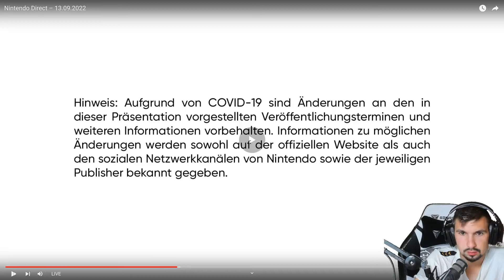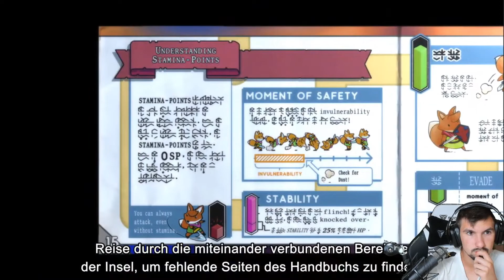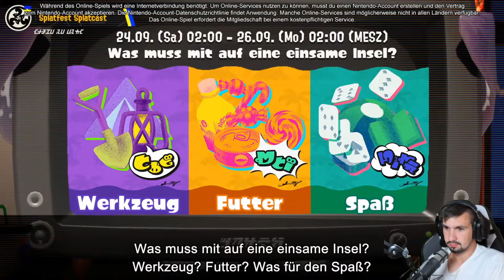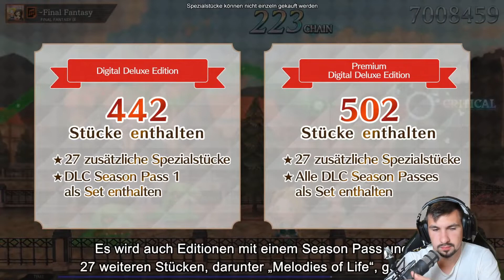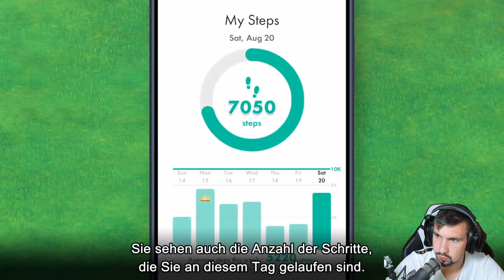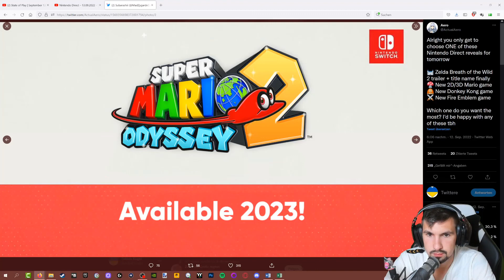Nintendo Direct vom 13.09.2022 [Reaction] [Deutsch]